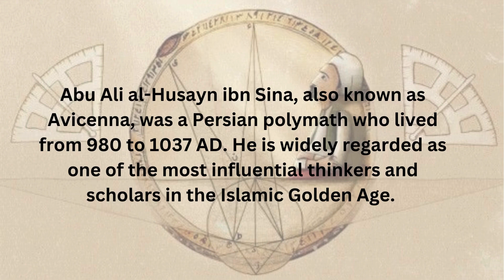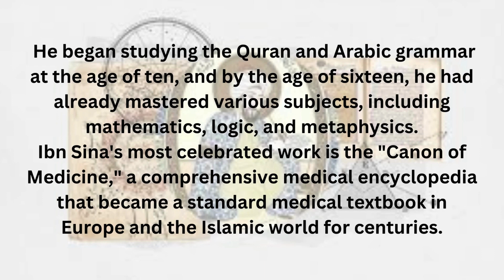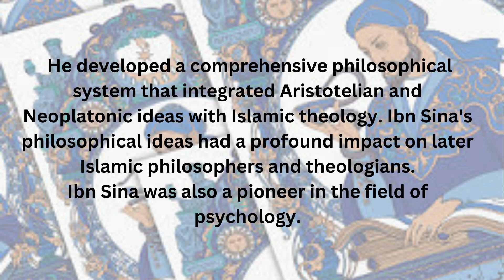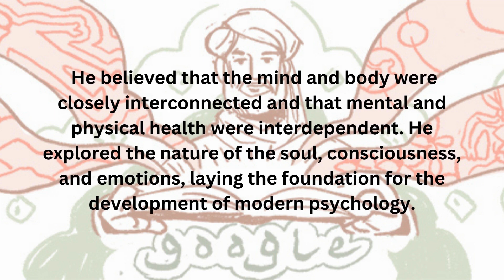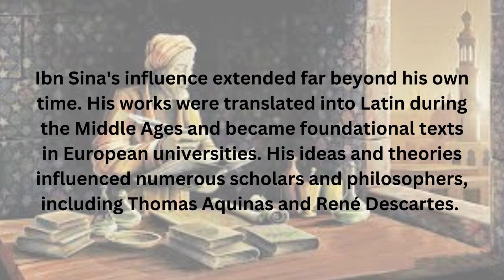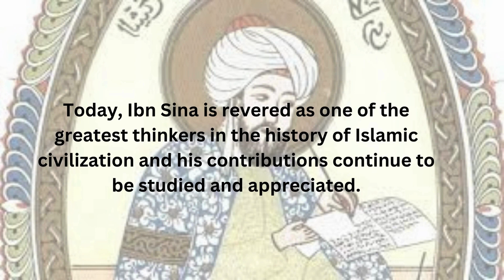"Ibn Sina: The Legendary Physician and Philosopher". Muslim Personalities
"Ibn Sina: The Legendary Physician and Philosopher" is a comprehensive exploration of the life and contributions of Ibn Sina, also known as Avicenna, a renowned Persian polymath of the Islamic Golden Age. The book delves into his groundbreaking work in medicine, philosophy, and science, shedding light on his enduring legacy and influence on the fields of medicine and philosophy. It provides a fascinating insight into the life and achievements of this influential figure in history.

In this channel you will know about the quotes  and information of Muslim personalities in all fields.